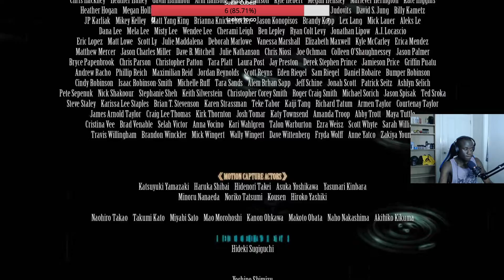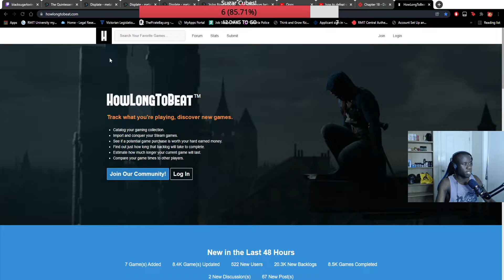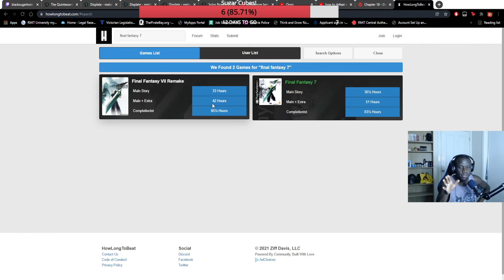The Honorable End Of FF7R!!